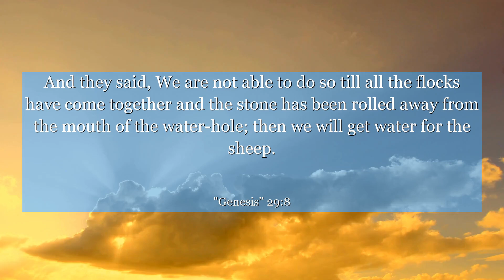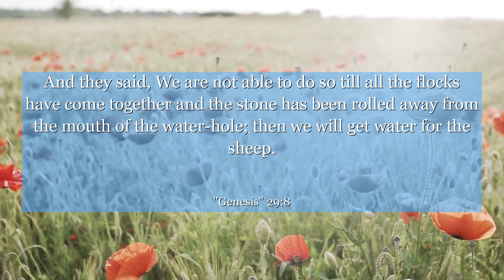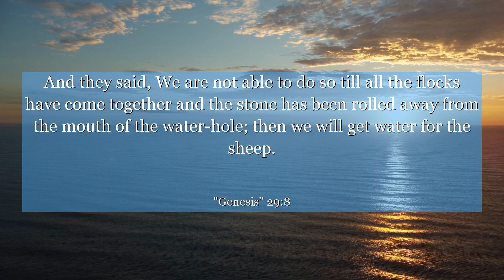Genesis 29:8 And they said, We are not able to do so till all the flocks have come together and the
In Genesis 29:8, we find Jacob encountering Rachel for the first time at a well. This verse teaches us the power of perseverance and determination in pursuing our goals. It inspires us to take chances, step out of our comfort zones, and seize opportunities that come our way. Let this verse remind you that sometimes, the greatest blessings in life await us when we are willing to go the extra mile and put in the effort to make our dreams a reality.